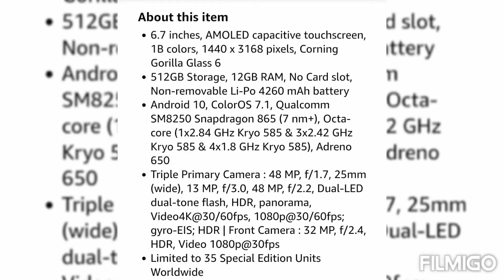Oppo Find X2 Pro 5G (Lamborghini Automobile Edition)